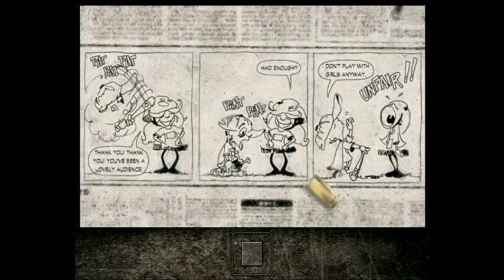Max Payne Part 02 - Chapter 01 - The Baseball Bat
Welcome to the first breakout title by Remedy; the neo-noir third person shooter Max Payne. This is a great game that was very popular for the time and featured a narrative style and substance unlike anything games had come to expect.